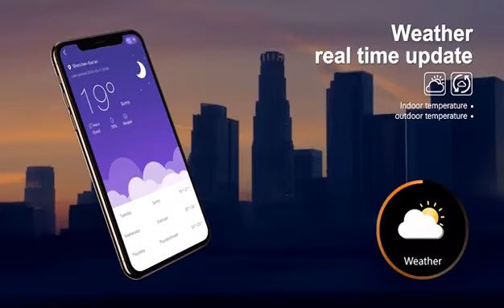1.3" Touch Smart Watch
Features:
【Heart Rate Monitoring】Built-in optical heart rate sensor, real-time monitoring throughout the day. Heart rate and sleep quality are combined with bag data analysisi and accurate calculation to ger more accurate data.
【Blood Pressure & Blood Oxygen Detecting】Constantly record data of blood pressure and blood oxygen, know your body change at any time during work or sports, care for your health.
【Multiple Sports Mode】Built-in professional data analysis calculation mode for different sports modes, automatically track your steps, calories, distance, let you focus and enjoy the joy of exercise.
【Sleep Monitoring】Automatically enter sleep monitoring at night, the mode will track and analyze your sleep quality such as sleep duration. Review historical sleep trends through APP to help improve sleep quality.
【Notification Reminder】Enjoy high quality voice calls and receive messages and WeChat and QQ notifications more conveniently. Never afraid of missing important message.
【IP67 Waterproof】High water resistance level, satisfy the needs of daily life such as washing hands and being caught in the rain.
【Wide Compatibility】Support phones with iOS 8.0/ Android 4.0 above system, compatible with BT 5.0 version. 1.3" large full color touchscreen, clearly display and convenient for operation.
【Comfortable Fit】Reliable quality, metal case, toughened glass panel and silica gel strap, the watch is comfortable to wear and can show your charm.